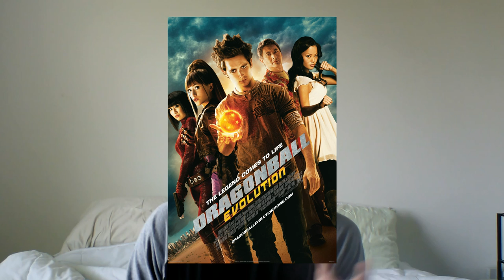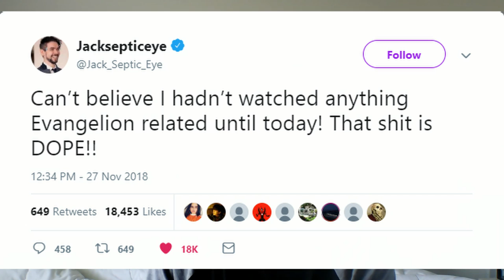What I Think About Evangelion & a Live-Action Cowboy Bebop on Netflix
My first commentary video (aka a video that’s not a review video). Hope you guys like it!

Sc: sports3157

Error: Before I named off the shows that Netflix has, I meant to say that those were the shows that they had, not that all of them were released this year